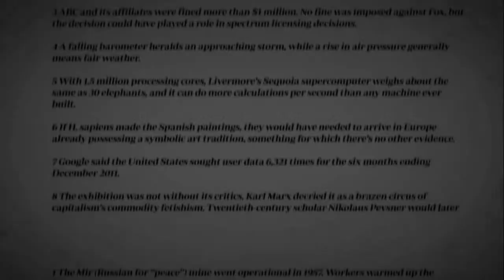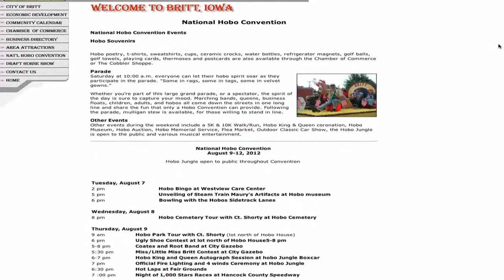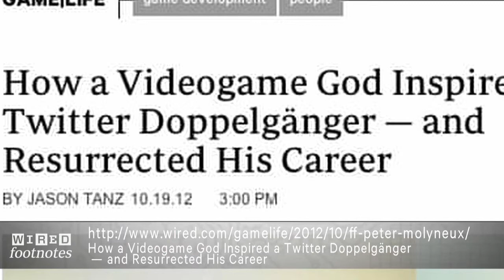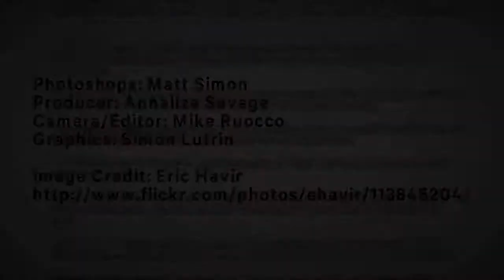Footnotes: Chuck Norris, Hobo Conventions, and Infinite Doppelgangers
This week on Footnotes: Chuck Norris kicks your doppelganger in the face -- twice. And we set to drifting with the hobos, and Pee-wee Herman.